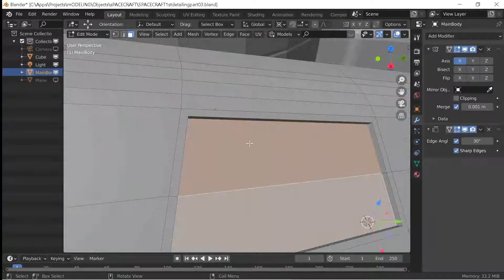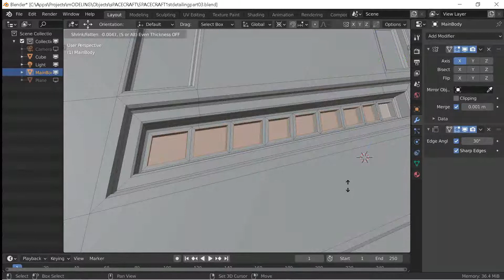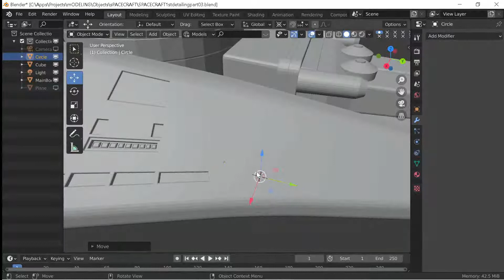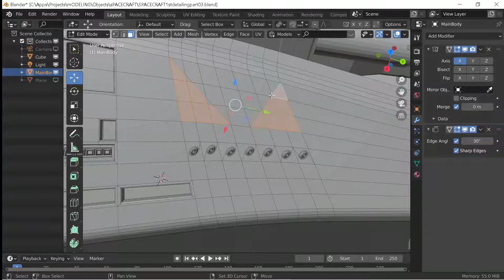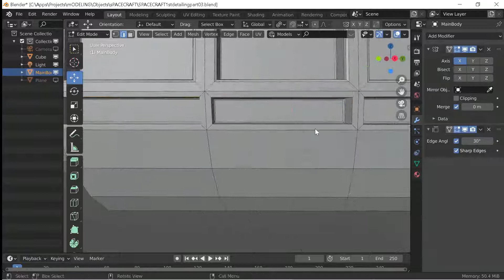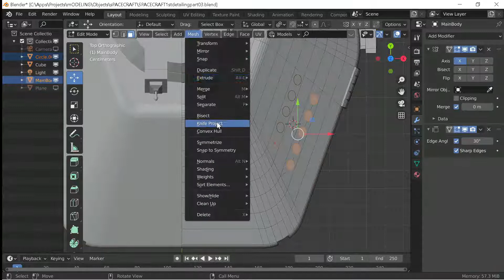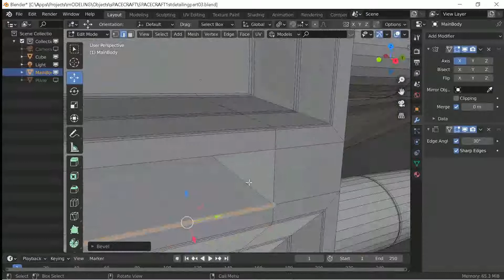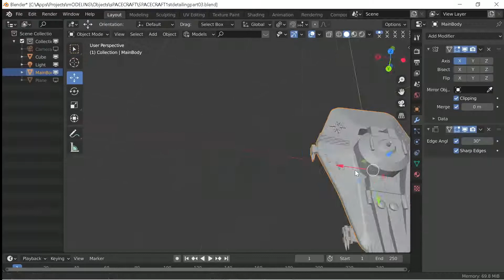Modeling a SCI-fi Spacecraft- Part 04 Basic Detailing Time-lapse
This is the fifth video in the Sci-fi spacecraft series. In this video I shall be detailing the spacecraft itself. This could as well be the end of a basic sci-fi spacecraft but I would like to try my hands on some more detailing in the subsequent videos.